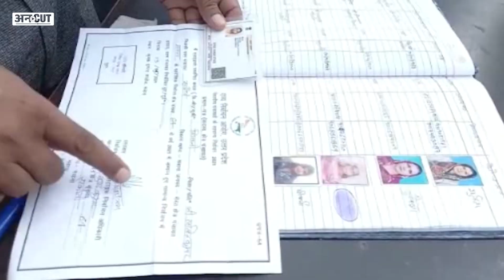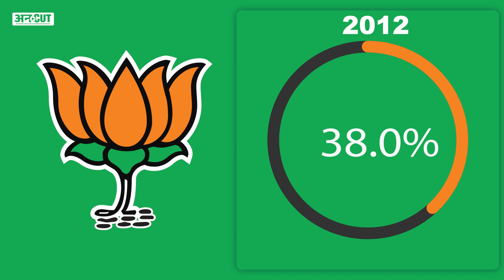CM Yogi से नाराज चल रहे Brahmins देंगे BJP-PM Modi- Shah का साथ, क्या करेंगे Akhilesh-Mayawati?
ब्राह्मण वोटरों (BrahminsVoters) को लेकर यूपी में राजनैतिक संग्राम छिड़ गया है. होड़ मची है पंडितों का असली शुभचिंतक बनने और बताने की. एक तरफ सपा (SamajwadiParty) के अखिलेश यादव (AkhileshYadav) भी नाराज ब्राह्मण वोटर्स को अपने पाले में जुटाने में लगे हुए हैं, वहीं दूसरी तरफ बीएसपी (BSP) प्रमुख मायावती (Maywati) भी ब्राह्मण कार्ड खेलती नजर आ रही हैं. ऐसे में इस वीडियो के जरिए जानिए की यूपी (UPAssemblyElection) की सियासत में योगी आदित्यनाथ (YogiAdityanath) से नाराज बताए जा रहे ब्राह्मण कैसे यूपी चुनाव में बीजेपी (BJP) को जीत दिलाएंगे और क्या 2022 में होने वाले विधानसभा चुनाव में ब्राह्मण बीजेपी पर दोबारा भरोसा जताएंगे, बता रहे हैं कार्यकारी संपादक विजय विद्रोही (VijayVidrohi)